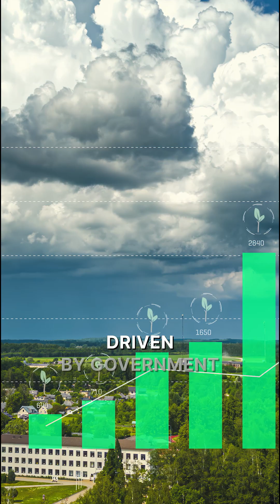Winds of Change: India's Renewable Revolution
Get ready to witness the transformation of India's energy landscape! From record-breaking solar capacity additions to ambitious green hydrogen initiatives, India is racing towards a sustainable future.

Watch this video to explore the country's remarkable progress, innovative projects, and future plans to become a global leader in renewable energy. Discover the opportunities, challenges, and impact of this energy revolution!